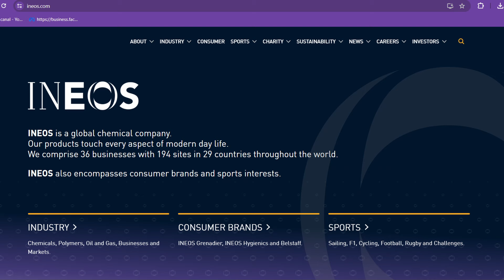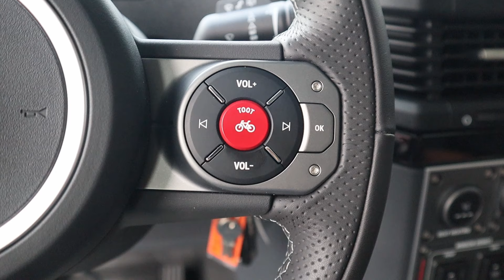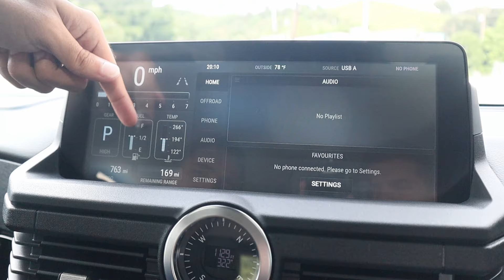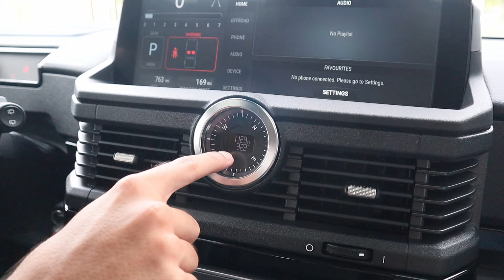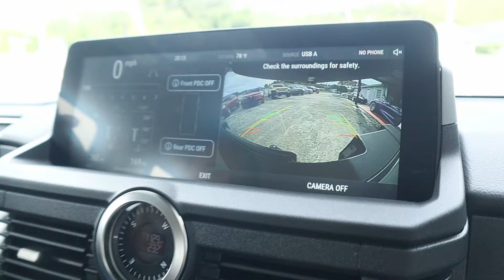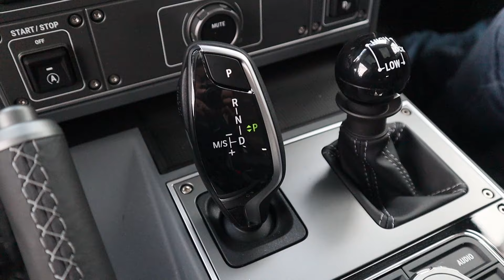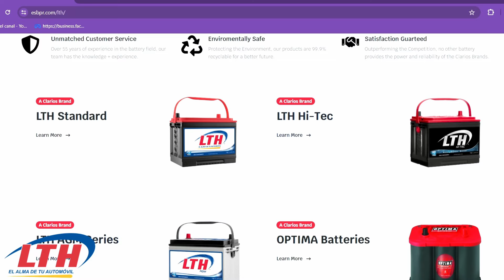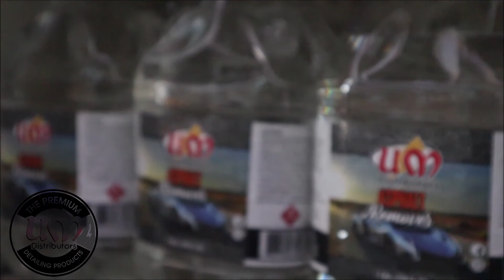2024 Ineos Grenadier Fieldmaster - TEST DRIVE - Review en Español